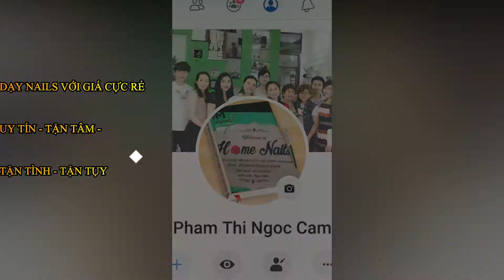Vẽ Ren Căn Bản Trên Móng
Youtube channel:PHẠM THỊ NGỌC CẨM Created with Wondershare Filmora